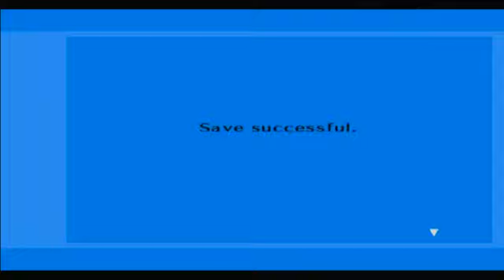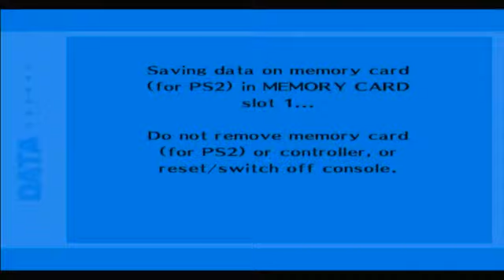Persona 3 FES the Journey - part 25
For news, updates and junk; like me on facebook